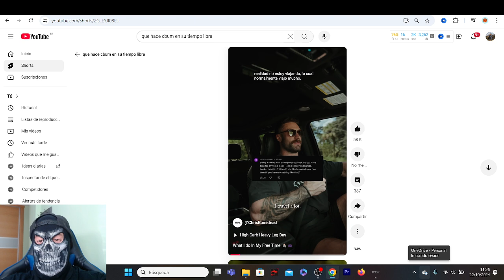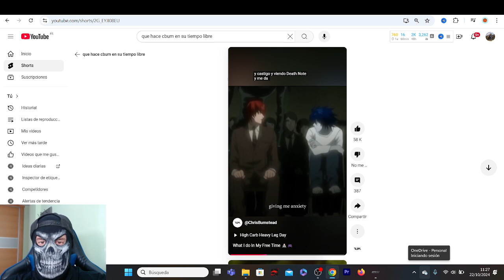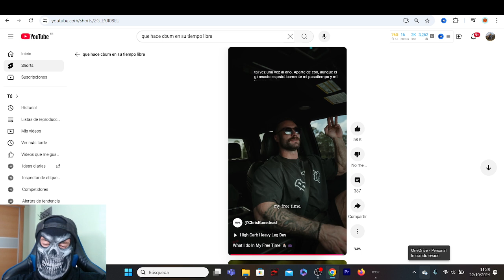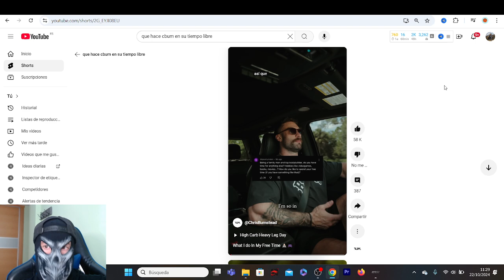Qué hace Crhis Bumstead 6 VECES MISTER OLIMPIA en su tiempo libre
Bueno pues Chris Bumstead ha revelado qué hace en su tiempo libre y como cualquier persona que quiere una mejora personal en su tiempo libre lee y entrena, además está viendo la serie de anime death note.